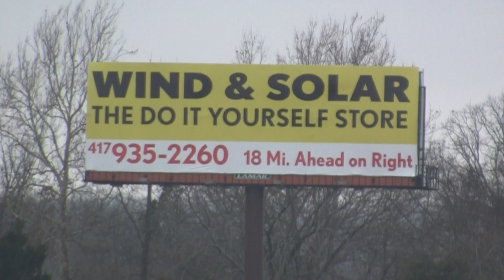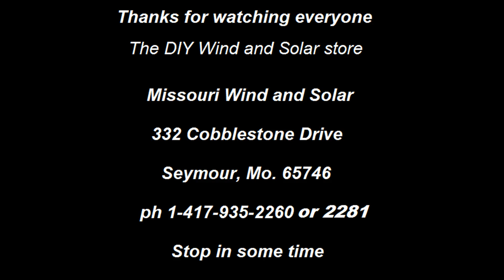Missouri Wind and Solar Reviews DIY wind turbine store growing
Missouri Wind and Solar
332 Cobblestone Drive
Seymour, Mo. 65746
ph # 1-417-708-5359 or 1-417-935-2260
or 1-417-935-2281